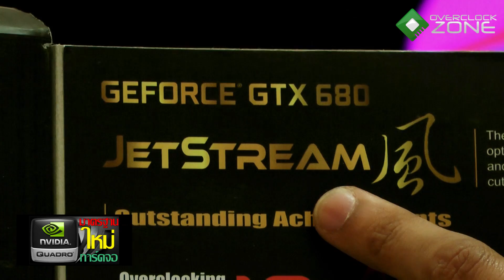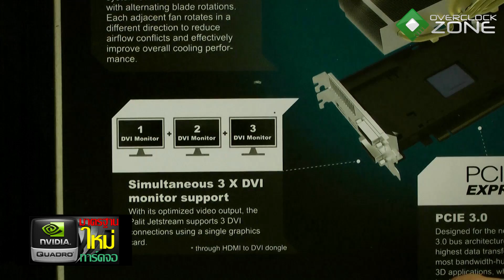OverclockZone TV EP.134 : PALIT GTX 680 JETSTREAM (HD)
OverclockZoneTV ในวันนี้ขอนำเสนอการแกะกล่อง Graphic Card
จากทาง PALIT ในโมเดล GTX 680 JETSTREAM Edition
มาพร้อมกับการดีไซน์ที่น่าสนใจเลยทีเดียว รวมไปถึงในส่วนอื่นๆ
จะมีอะไรน่าสนใจกันอีกบ้างเราตาม นาย...อั๊ยซ์ ไปชมกันเลยครับ